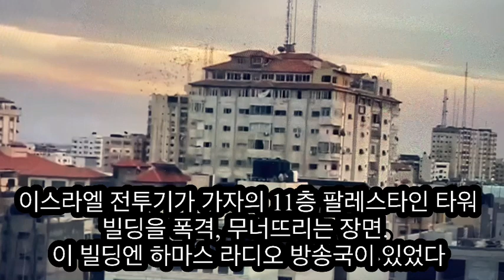충격영상! 이스라엘 전투기, 30초만에 11층 건물을 날려버리다!